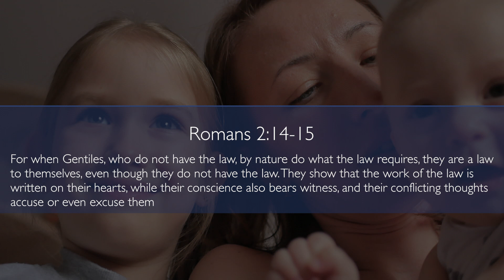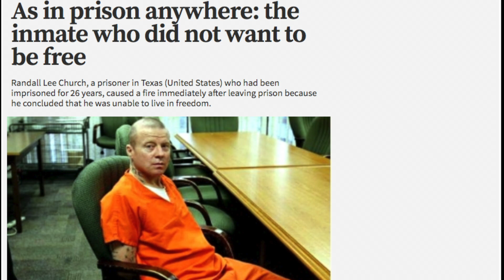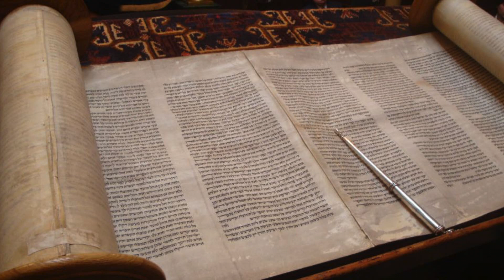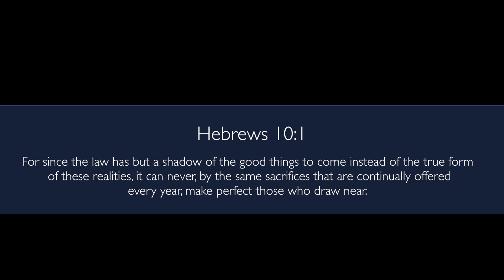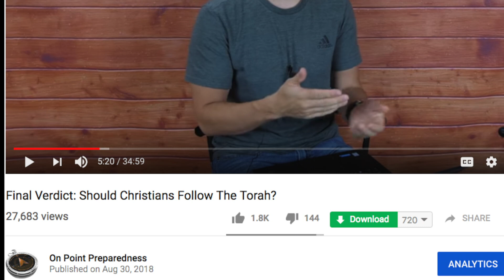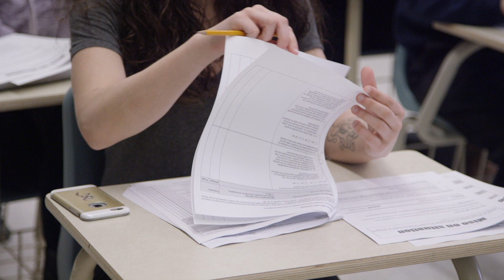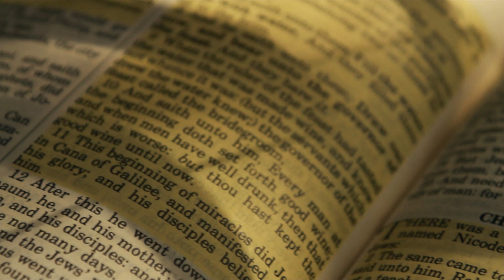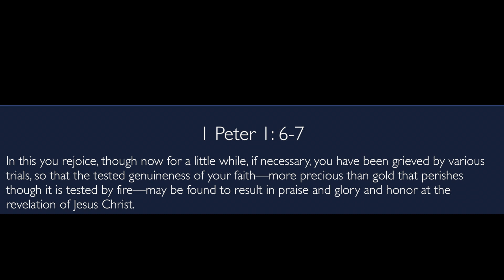The Torah Parables (2019)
Mirror to Save Souls (Paul is not under the law) The purpose for which On Point Preparedness LLC was formed is for the transaction of any and all lawful purposes for which a limited liability company may be organized under the laws of the state of Ohio.  Secondarily, On Point Preparedness shares opinion blogging/vlogging of various worldly issues as well as topics related to outdoor survival.